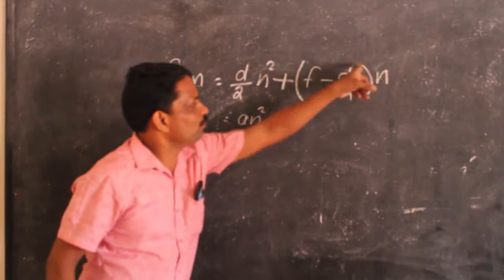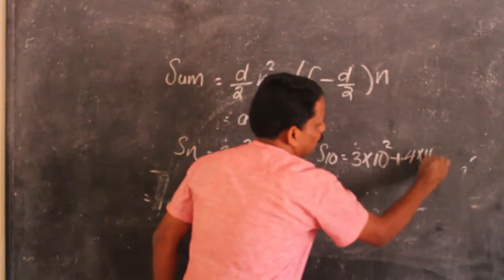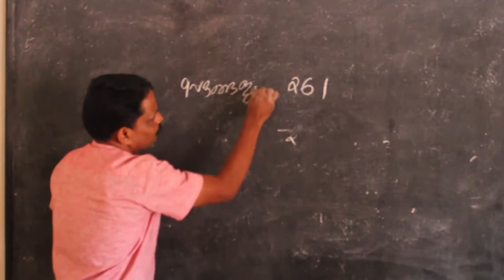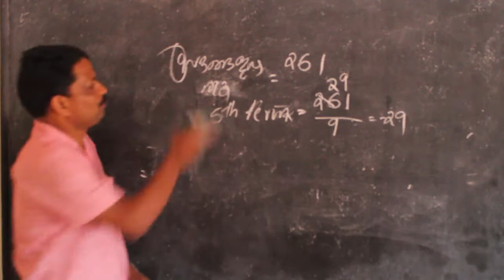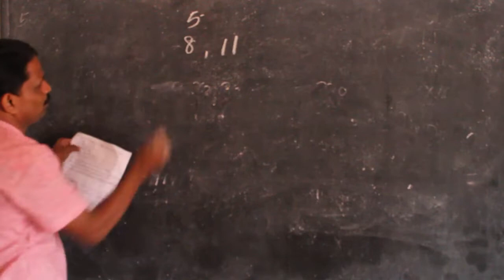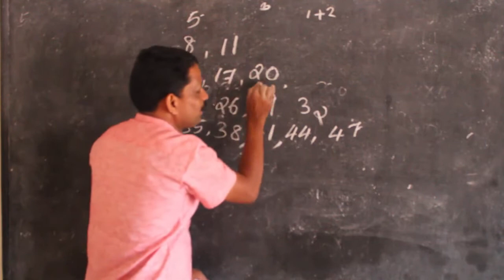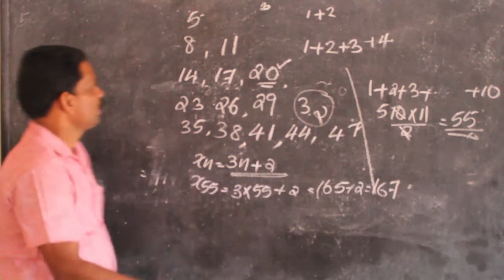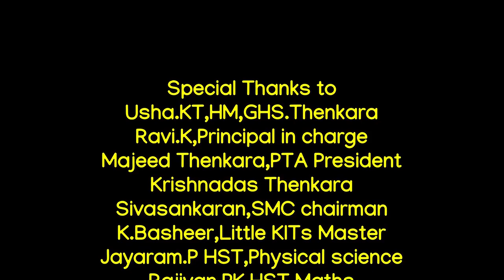SSLC-Digital Learning-Littlekits&ACN-Maths_part3